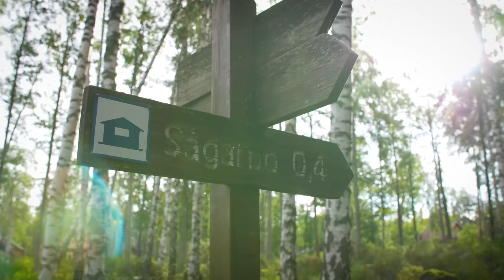Kronprinsessan vandrar i Uppland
Onsdagen den 12 september 2018 besökte Kronprinsessan Uppland för att genomföra sin fjortonde landskapsvandring. Vandringen gick från Sågarbo herrgård till Billhamn och sedan längs Vattenstigen till Billuddens västra strand. Därefter vidare genom Brämsand till Rullsands havsbad där vandringen avslutades.

Foto: Kaffegruppen/Kungl. Hovstaterna

På följer du Kungafamiljen i sitt officiella uppdrag, återupplever historiska händelser, besöker de kungliga slotten och får en inblick i arbetet på hovet.  Kanalen uppdateras kontinuerligt.